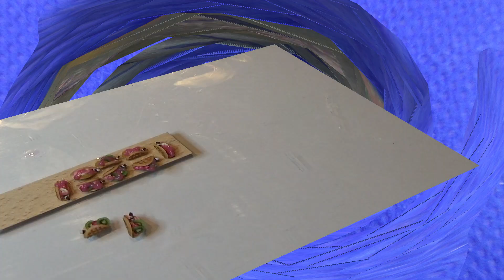Polymer Clay Miniature - Waffels With Cream And Fruits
Making waffels with cream and fruits of polymer clay - fimo/cernit -  in 1:12

The background music is: Dan O'Connor - Love Letters